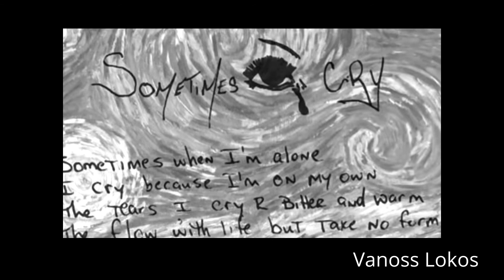TUPAC - It's all real -